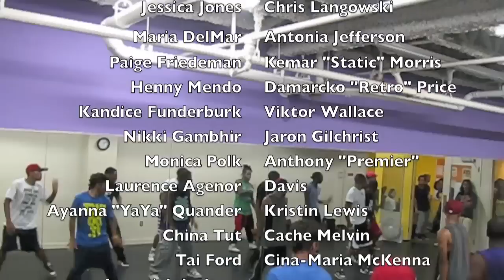TeamWeGonMakeIt at ECDC Aug 13th 2011